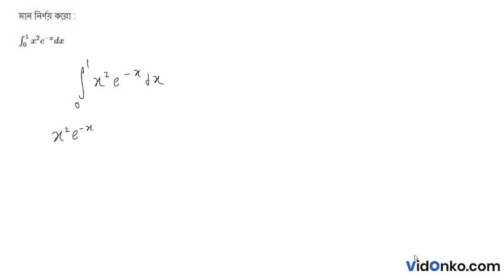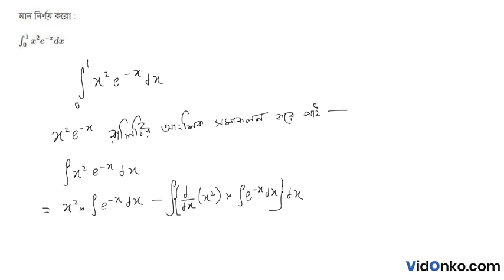WB Board 12th Class HS Mathematics Book Solution in Bengali - S N Dey Exercise Question: 16.3.11